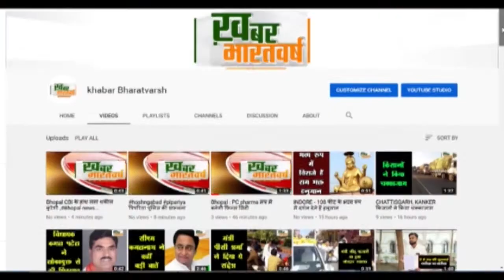भीकनगांव : आगामी पंचायत चुनाव को लेकर पुलिस की अवैध हथियार तस्करों के विरुद्ध बड़ी कार्यवाही